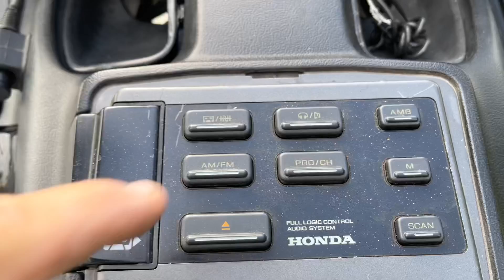1997 Honda Gold Wing Motor Trike Kit 28000mi